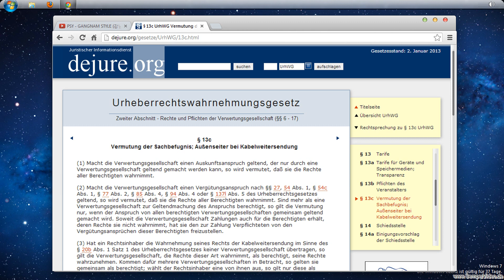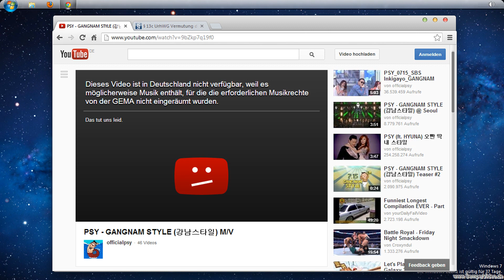YouTube und die Gemavermutung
In diesem Video der Grund, warum Videos auf YouTube gesperrt sind, die mit der Gema evtl. gar nichts zu tun haben.